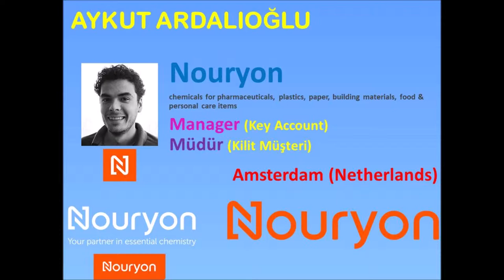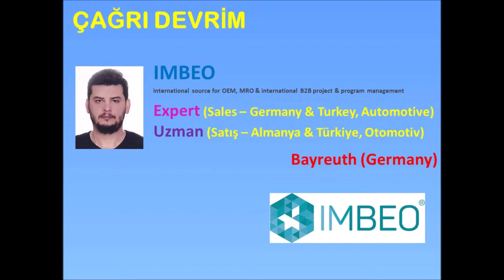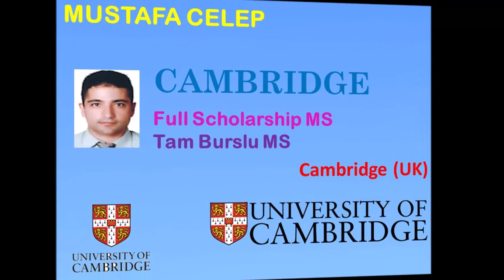EMU Industrial Engineering/Management Engineering Alumni - Europe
EMU - Industrial Engineering/Management Engineering Department
DAU - Endüstri Mühendisliği/İşletme Mühendisliği  Bölümü